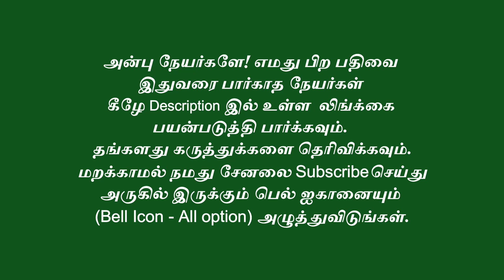கவலை தீர கார்த்திகை தீபம்!அன்று தலைவாசலில் இந்த விளக்கை ஏற்றுங்கள்!periyava@aalayavideo